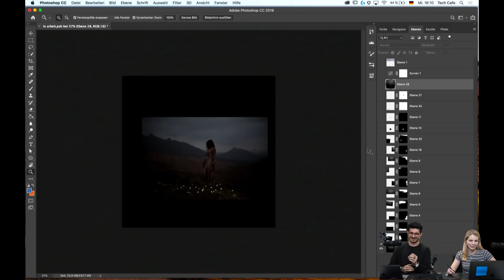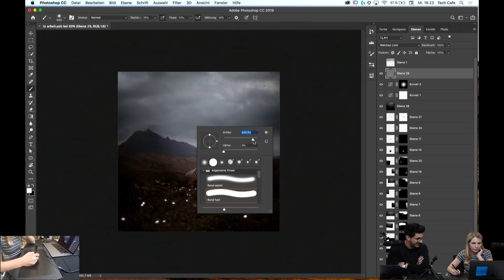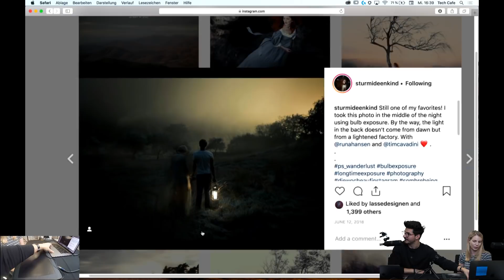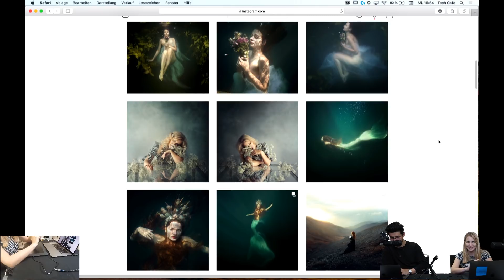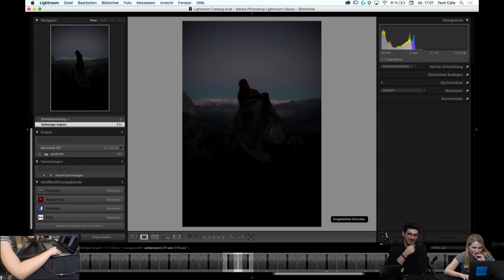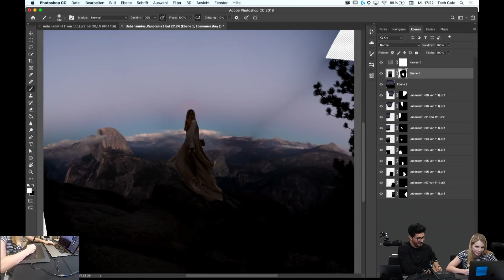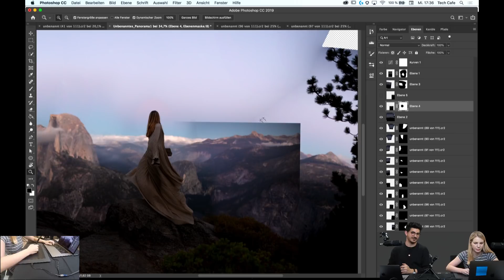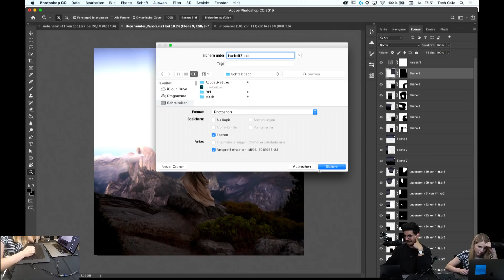Fotografisches Storytelling mit Sina Domke - Adobe Live 2/3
Hier geht es zum dritten Teil von Adobe Live mit Sina Domke

Fotografin Sina Domke erklärt uns Conceptual und Storytelling Photography. Sie zeigt, wie sie ihre Fotos so bearbeitet, dass ganz eigene visuelle Welten entstehen.